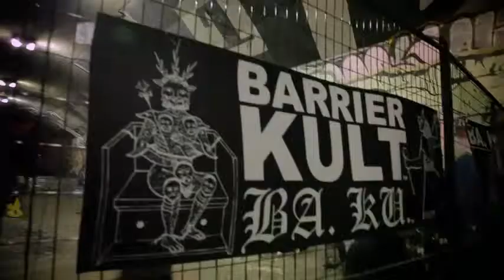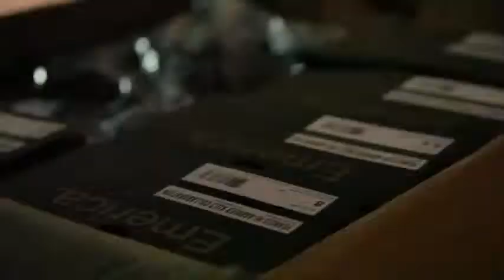BARRIER KULT EMERICA SHOE .